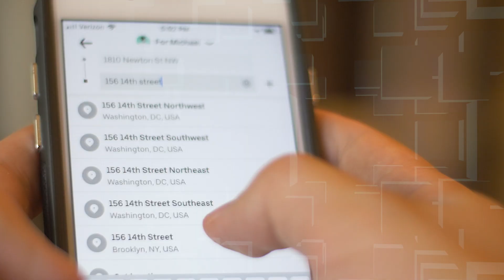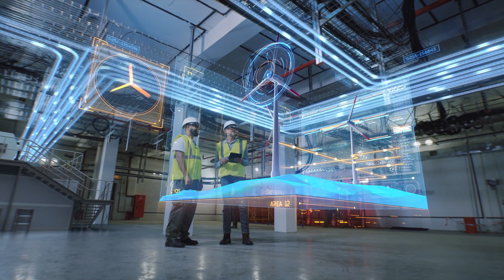Disruptive Technologies Micro-credential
A micro-credential that focuses on real world industry disruptions to develop your awareness of both current and emerging disruptive technologies and support you to develop confidence in creating strategic applications in your practice.